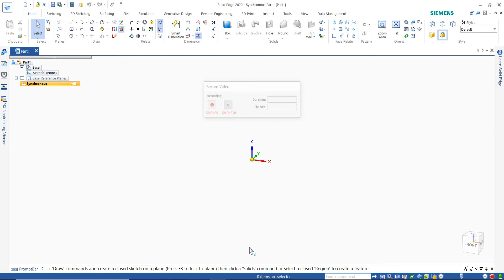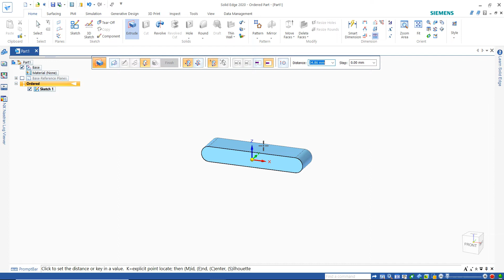Solid Edge Four Bar Mechanism Assembly - Part 1 : How to make Four Bar Mechanism Assembly Solid Edge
Learn how to make Four Bar Mechanism Assembly in Solid Edge. Solid Edge for Beginners with useful and important Solid Edge Commands. Part-1 of Four Bar Mechanism Assembly in Solid Edge